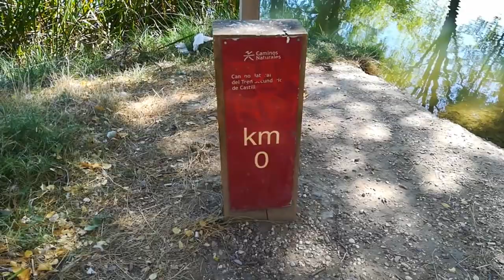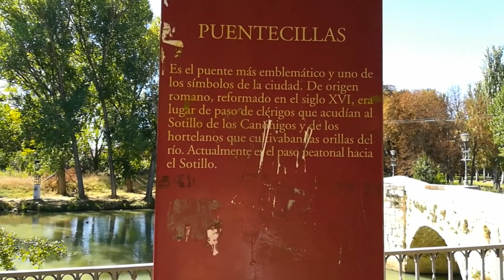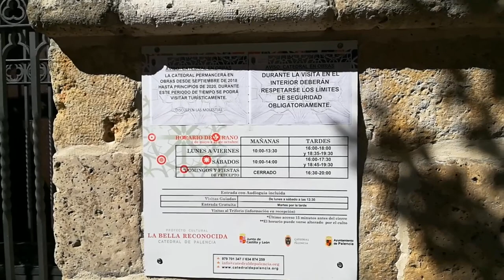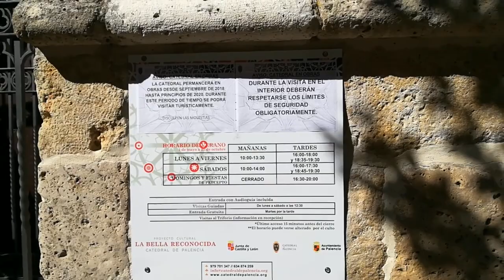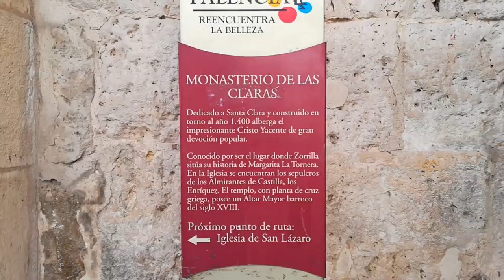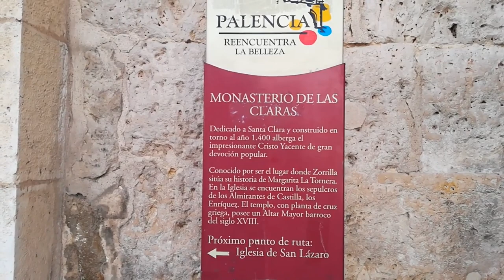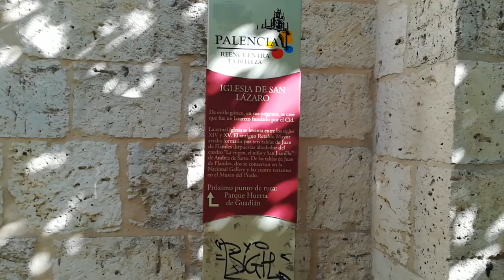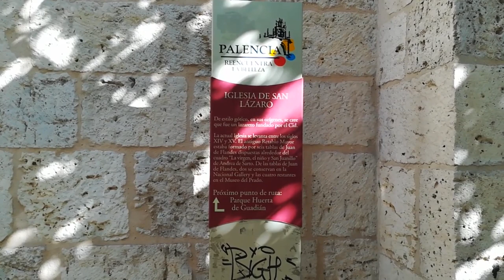Palencia entre Antiquité et Modernité - Vlog Vivre en camping car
Krissa t'emmène visiter Palencia.

Matériel camping-car :

Nos bricolages :

Dans nos cuisines :

Notre High tec' :

Nos livres :

Nos loisirs :